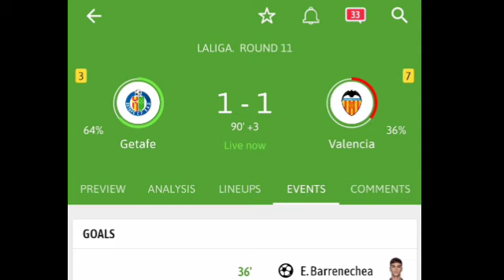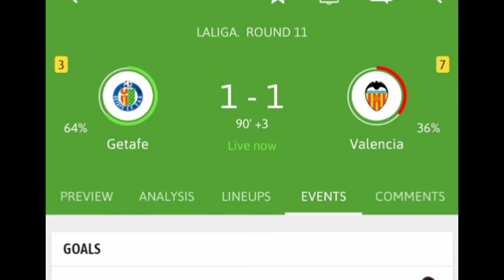Getafe Vs Valencia (1-1) All Goals Results & Extended Highlights 2024.